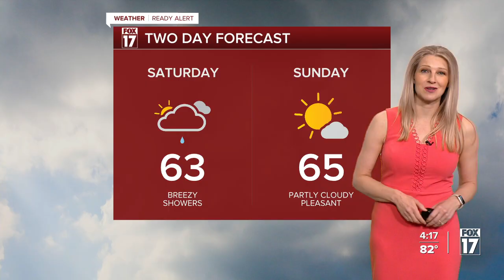WEATHER READY ALERT: May 16, 2025 afternoon forecast models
WEATHER READY ALERT: May 16, 2025 afternoon forecast models show what severe storms could look like on Friday night.